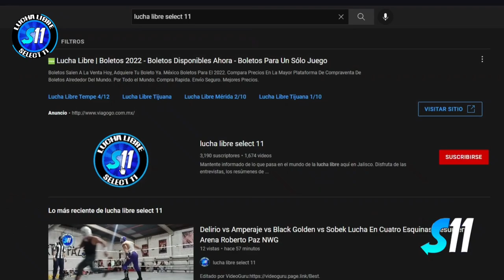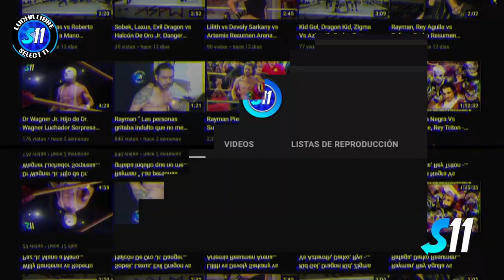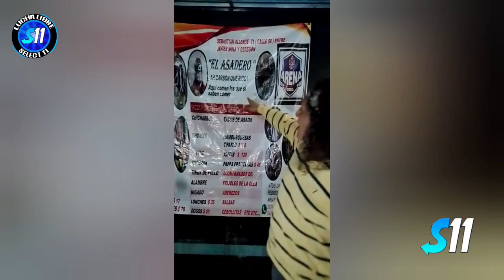Papelito Steven Manson vs Centauro ( Lucha Completa ) Mano a Mano Arena Roberto Paz NWG